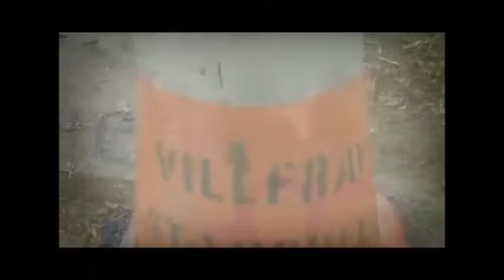Bélanger Garnier (avec Galadriel Bélec-Ferland) - Remastered 2024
Bruno Desautels' Let Her Be |  2B2 ÉDITION 10e ANNIVERSAIRE REMASTERISÉE